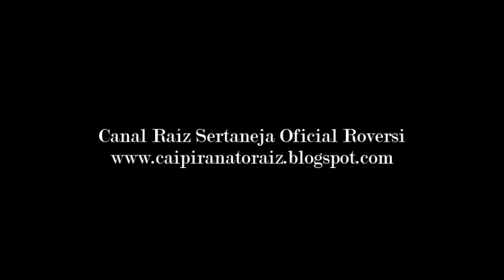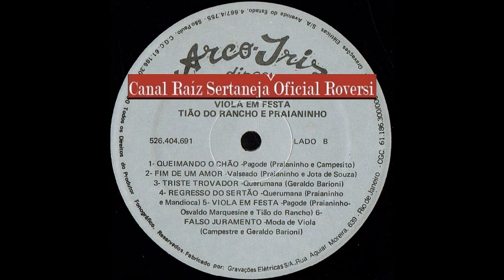Tião do Rancho & Praianinho - Triste Trovador - (Querumana)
Tião do Rancho & Praianinho - Triste Trovador - (Geraldo Barioni) Querumana
LP - Tião do Rancho & Praianinho - Viola Em Festa - (Arco-Iris 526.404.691)